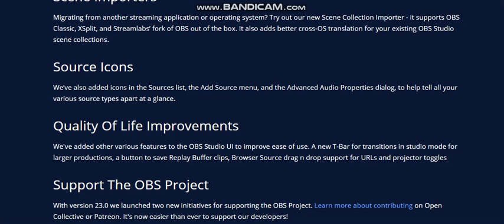jak zrobić mojego skina w roblox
siema

linki